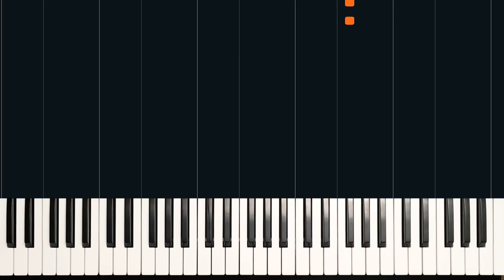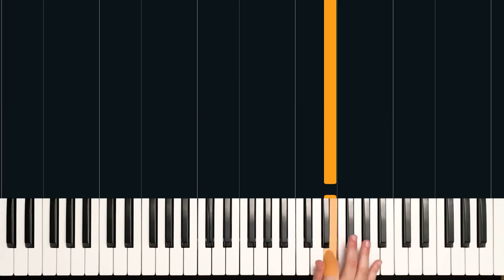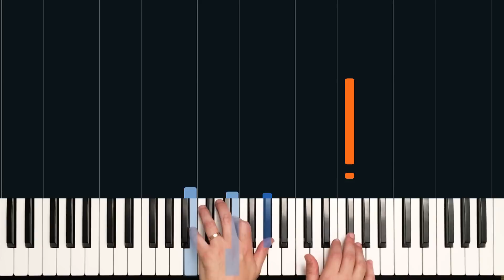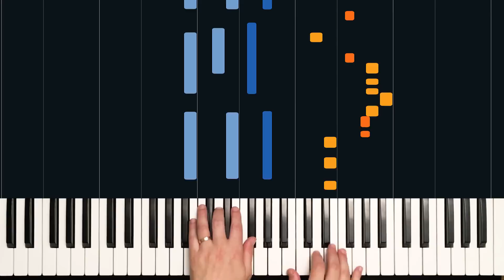How to Play "Take on Me" by A-ha | HDpiano (Part 1) Piano Tutorial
In this piano tutorial we'll learn how to play "Take on Me" by A-ha!

A-ha used the Roland Juno-60 synthesizer, the Yamaha DX7, and PPG Wave synths on this song.

0:00 - Welcome!
0:20 - Demonstration
0:44 - Phrase 1 right hand
2:47 - Phrase 1 left hand
4:01 - Phrase 2 right hand
5:24 - Phrase 2 left hand
7:23 - Phrases 1 & 2
8:04 - Ending variation
10:32 - Slow play through
11:15 - Recorded tempo